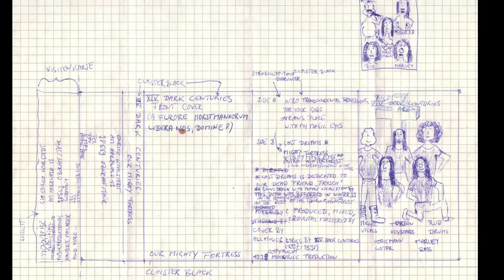20 Years of XIV Dark Centuries - our history in pictures! Part 1/3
Eine Zeitreise durch mehr als 20 Jahre Bandgeschichte! Part 1/3
20 Jahre XIV Dark Centuries in Bildern, von den Anfangszeiten bis zum heutigen Tag.
Viel Spaß beim Erleben und Entdecken!

A time travel through more than 20 years of band history! Part 1/3
20 years XIV Dark Centuries in pictures, from the early days until today.
Have fun experiencing and discovering!